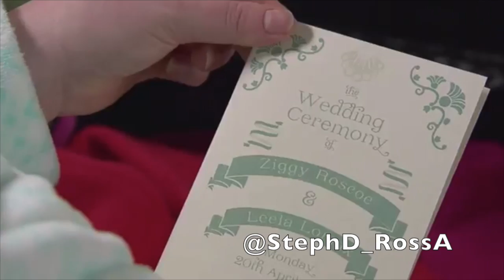Hollyoaks spring trailer 2015